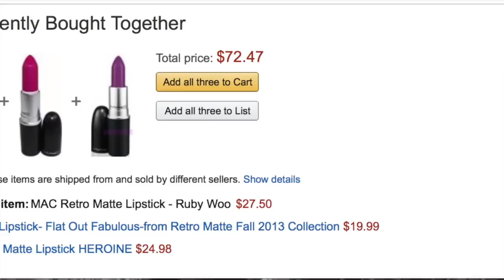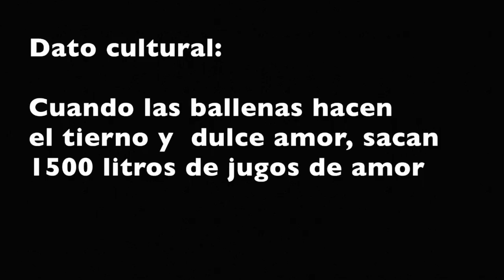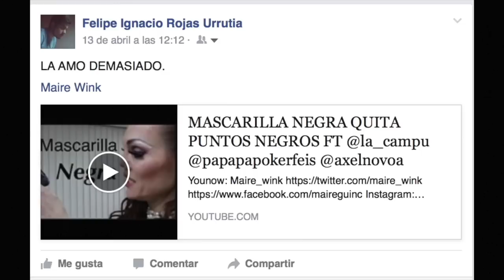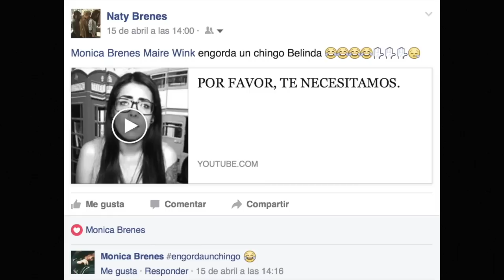Haz labiales con crayolas o con fruta ft. @La_Campu @Axelnovoa @Papapapokerfeis/ Maire Wink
SÍGANME EN TODOS LADOS PARA SATISFACER MI GRANDÍSIMO EGO PORFAS